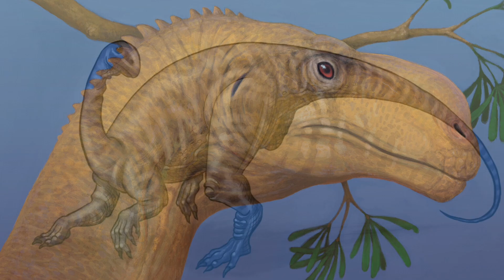Dinosauři z Česka, Slovenska a Polska | Bruno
Dinosauři žili na většině souše a obývali všemožné končiny. Věřte nebo ne, ale někteří se vyskytovali i na území České, Slovenské a Polské republiky, což nám prozrazují především otisky ve skále a vzácné fosilní nálezy. Kteří to byli, jak mohli vypadat, kolik toho o nich víme? Většinu známých faktů, které ohledně tohoto tématu považuji za důležité, zmiňuji ve videu. Děkuji za pozornost!
Videa vycházejí standardně v pondělí odpoledne a občas ve čtvrtek.

Zdroje obrázků:
Julian Johnson-Mortimer
Zdeněk Burian
BioluminescentBob
Márcio L. Castro
Mario Lanzas
NeilRedfield
Stefano Maugeri
Natalia Jagielska
Dan Varner
Gabriel Ugueto
Lucas-Attwell
PLASTOSPLEEN
NGZver
Balcsika
McSlackerton
Hodari Nundu
Judoliveira
BangBooDoragon
LindseyWArt
ChrisMasna
Guindagear
tuomaskoivurinne
atrox1
FlorentLlamas
RAPHTOR
Kevan Hom
Book-Rat
hikigane
CGSoufiane
RiptorCPV
beastofoblivion
Herschel-Hoffmeyer
PaleoGuy
Jerry LoFaro
William Gozak
Alexanderlovegrove
DiBgd
Kronosaurus82
Olorotitan
Mark Witton